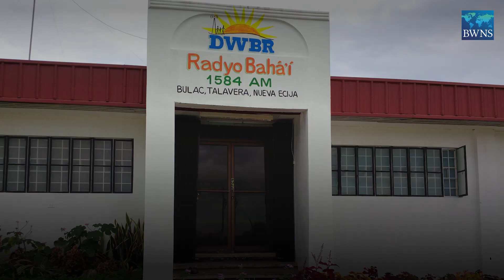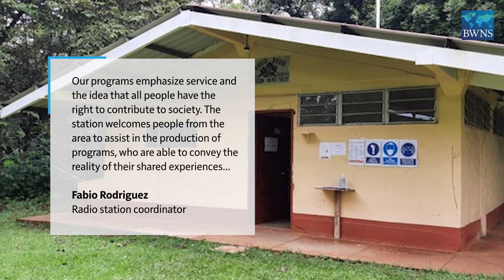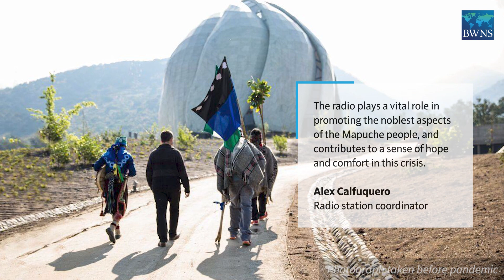Bahá’í Radio: Stations invite participation, connect people during pandemic | BWNS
Radio stations operated by Bahá’í communities in several countries have found a renewed purpose during the pandemic, acting as a source of critical information and an anchor of community life when other forms of interaction have been limited.